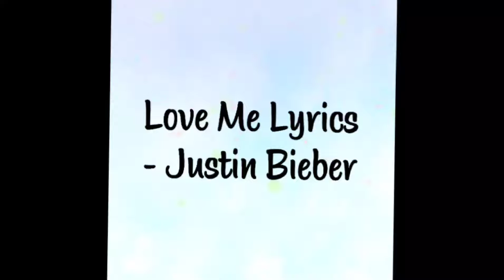Love Me Lyrics - Justin Bieber 💛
THIS IS FOR CONTENT PURPOSES ONLY. FULL MEMORY NA KASE ANG PHONE KO, KAYA UUPLOAD KO NA MGA OLD VIDEOS KO DITO (WITH MUSIC & LYRICS) 🤣😜✌🏻 HEHEHE!!

HAPPY WATCHING!
HAPPY LISTENING!

KEEP SAFE. RIDE SAFE. PEACE ✌🏻

FOLLOW NYO PO KO. FOLLOW BACK KO KAYO 🥰